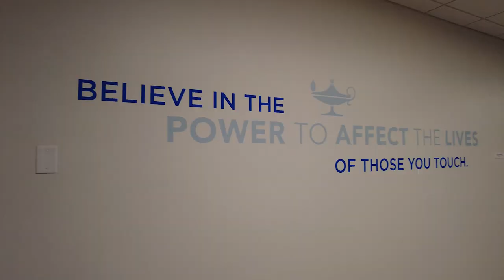Galen College of Nursing Announcement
The Galen College of Nursing is expanding to a new campus in Roanoke County! Get an early look inside and find out what inspires HCA Lewis-Gale Hospital staff to mentor the next generation of nursing students.